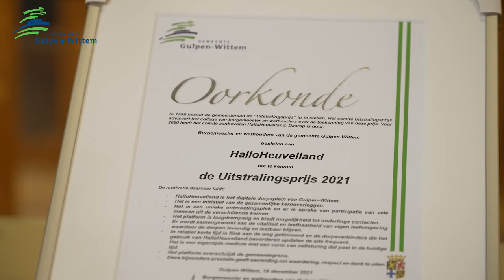Nieuwjaarsfilm | gemeente Gulpen-Wittem | 1 januari 2022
Normaal ontmoeten we elkaar tijdens de Nieuwjaarsbijeenkomst en heffen we samen het glas. Dat is nu opnieuw niet mogelijk, en dat is erg jammer. Zoals gebruikelijk bij de jaarwisseling, wil ik graag het een en ander met u delen.

• Burgemeester Nicole Ramaekers gaat op pad, samen met Luca, haar hond. Kijk samen met de burgemeester terug én vooruit.
• Vier jongeren in Gulpen-Wittem ontvangen hét Jongerenlintje vanwege hun heldendaad tijdens de watersnood.
• Traditiegetrouw wordt ook dit jaar de Uitstralingsprijs uitgereikt en wordt een persoon, vereniging of stichting in het zonnetje gezet! Wie? Dat ziet u in deze film…
• Elkaar de hand schudden en het glas heffen zit er dit jaar niet in. Een aantal inwoners, ondernemers, stichtingen en verenigingen hebben hun Nieuwjaarswens ingezonden.

Wij hopen u van harte volgend jaar weer in het ‘echt’ te mogen ontmoeten. Via deze weg wensen wij u een goed, gezond, gelukkig en liefdevol 2022 toe. Gelukkig nieuwjaar!

Filmproductie: Sundog Films